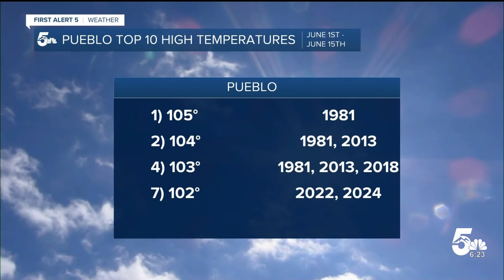Heat dome responsible for record temperatures Thursday in southern Colorado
A large region of upper-level high pressure, also sometimes known as a heat dome, is producing record highs this afternoon over southern Colorado.